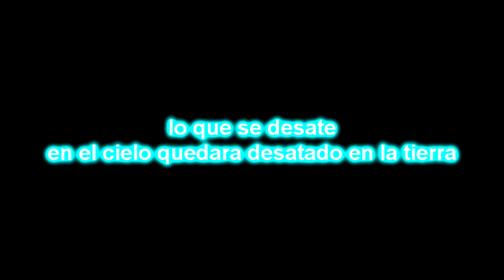elfen lied proyect beyond capitulo 1 parte 4 de 4 final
bueno este capitulo es un antes y un después ya las cosas se pondrán serias